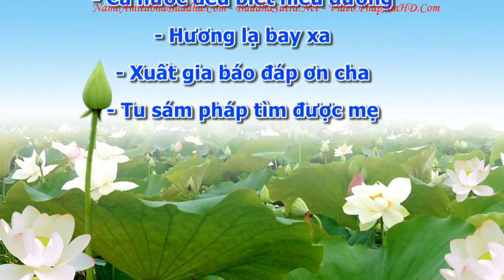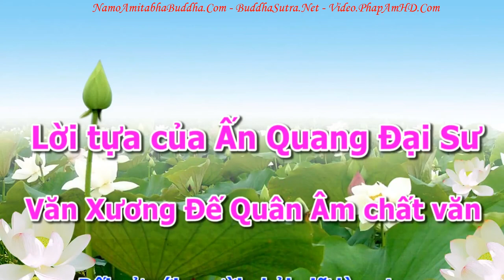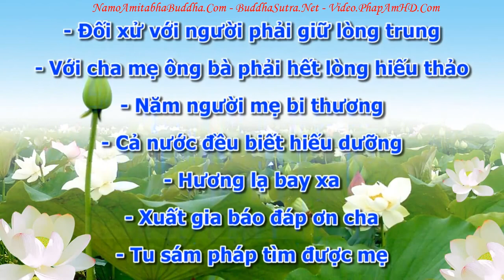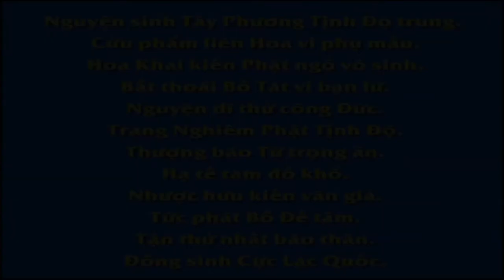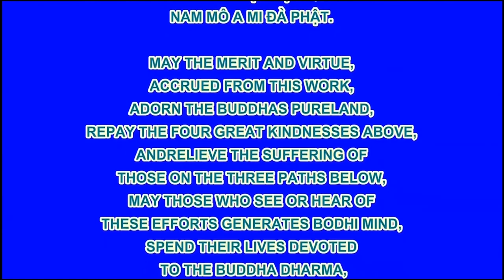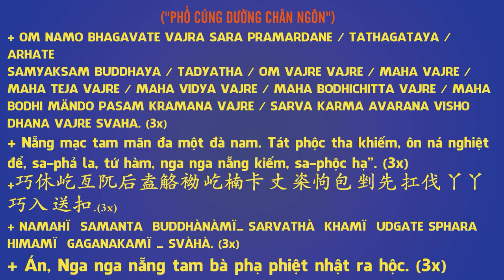An Sĩ Toàn Thư Quyển Thượng 0121 tập 14, Pháp Âm HD